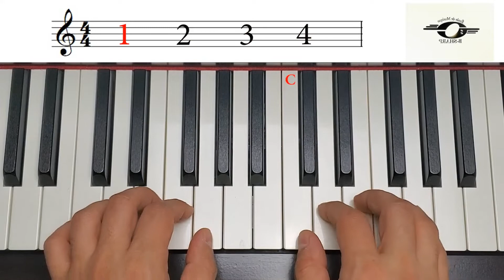FireFly, Fast version, Piano Adventures Level 1 Lesson Book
"FireFly" performed by Babak Namvar. From Piano Adventures Level 1 Lesson Book page 8 by Nancy and Randall Faber.